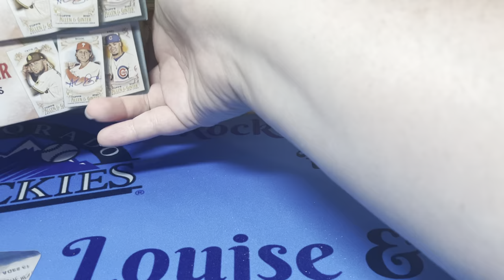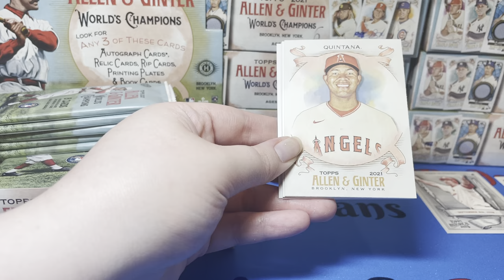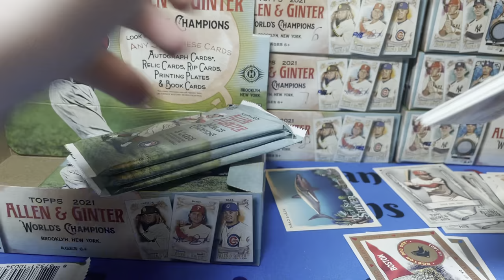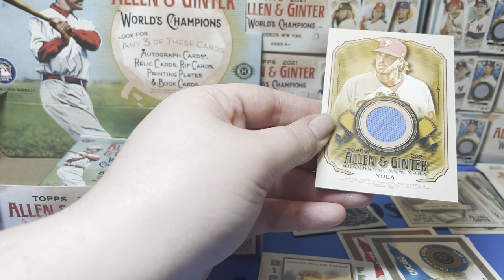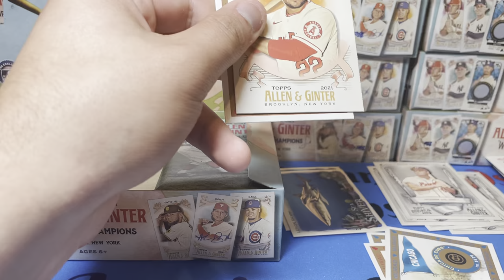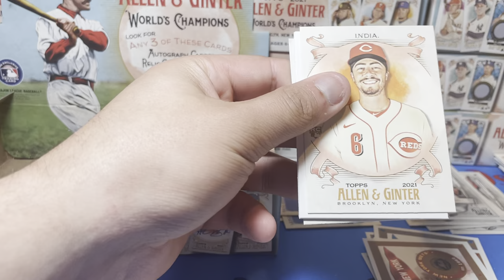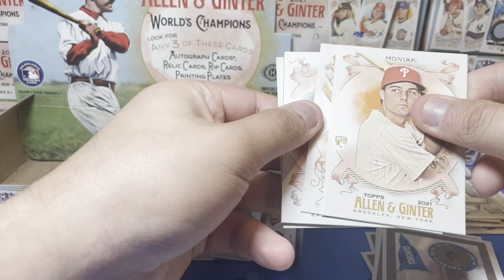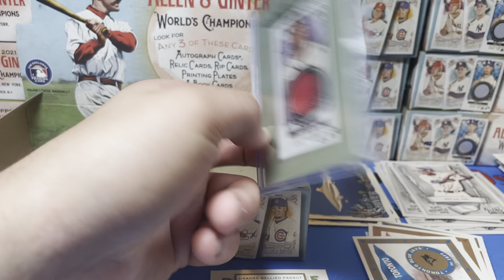2021 Topps Allen and Ginter case Hobby box number 4!!!!!